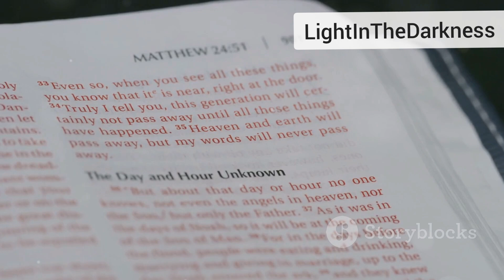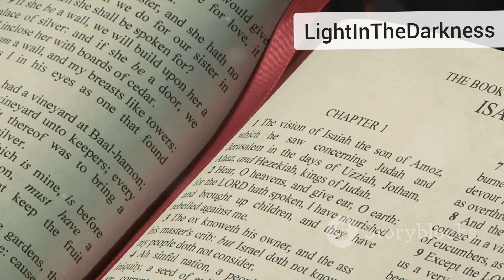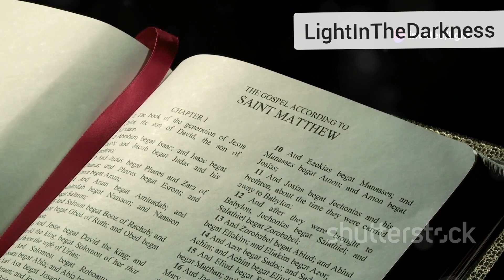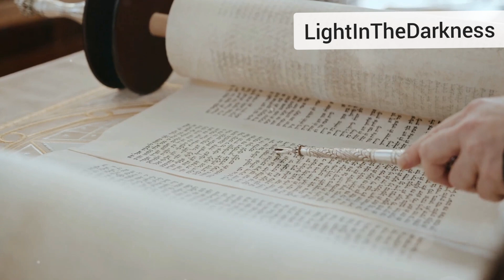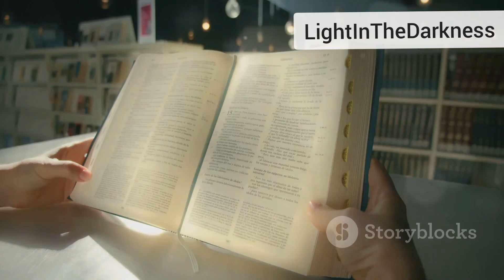Unveiling the Misquoted Prophecy in Matthew and addition of the scribes